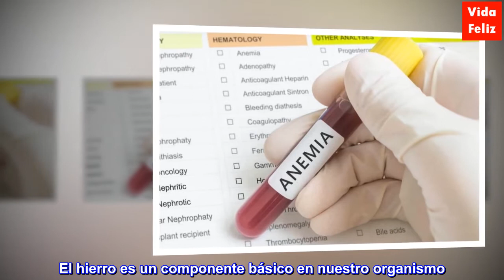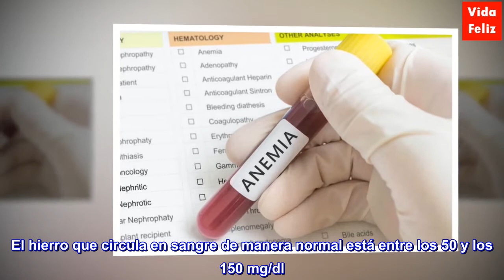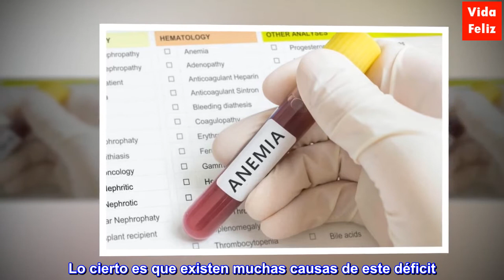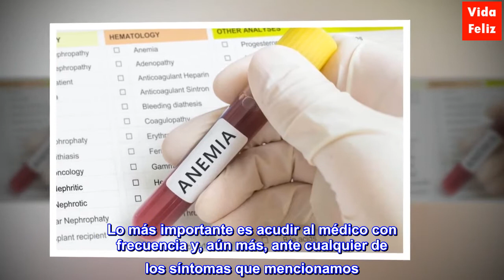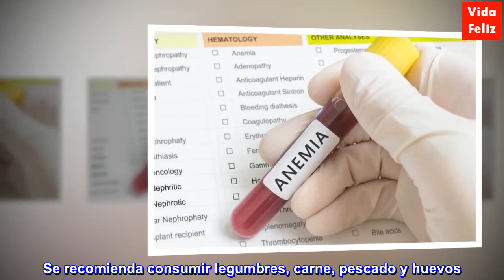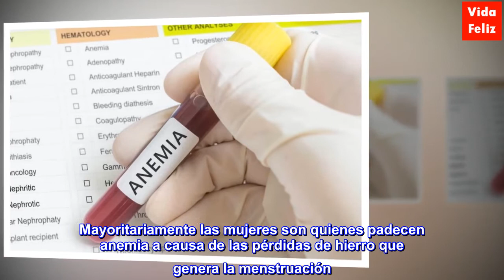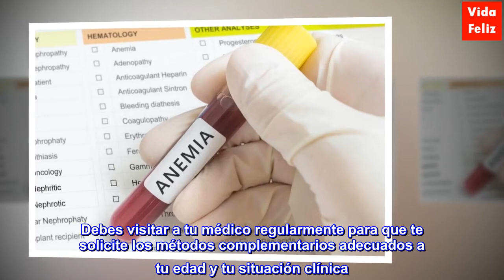¿Qué sucede cuando el hierro está bajo?